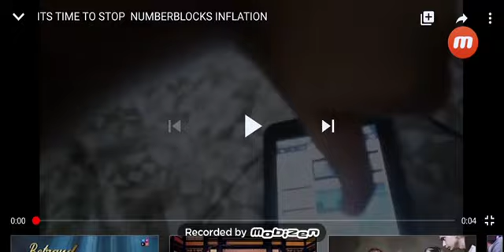ITS TIME TO STOP